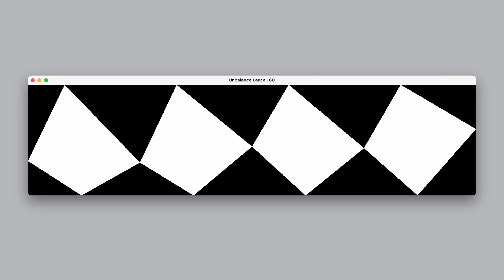Unbalance Lance 02 ● ModulePoeticCode